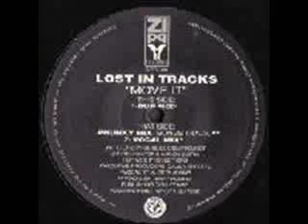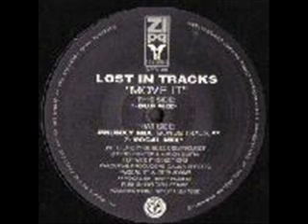Lost In Tracks-Move It (Dub Mix)-Zippy Records 1993